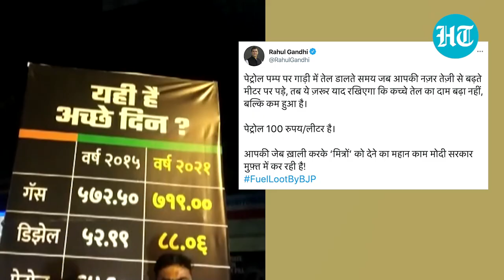Fuel price hike: Petrol, diesel prices rise again after a pause of two days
Oil marketing companies (OMCs) announced a hike in fuel prices on February 23. In Delhi, Petrol was hiked by 25 paise a litre taking the rate to Rs 90.83 per litre. Diesel was hiked by 35 paise a litre taking the rate to Rs 81.32 per litre. OMCs hiked fuel prices for 12 days straight but prices remained unchanged on February 21 and 22. In India, fuel prices are determined by OMCs like Indian Oil, Bharat Petroleum (BP) and Hindustan Petroleum (HP). These are fixed by taking into account fuel prices globally. The constant fuel price hike has triggered protests by opposition parties in several parts of the country. Congress leader Mallikarjun Kharge said the party will raise the fuel price hike issue in the upcoming Parliament session.